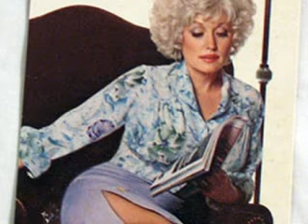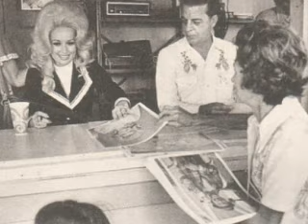DOLLY PARTON WINGS OF A DOVE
PLS RATE & COMMENT, DOLLY PARTON WINGS OF A DOVE BEAUTIFUL GOSPEL SONG, ENJOY!